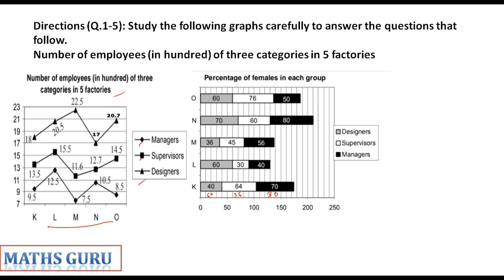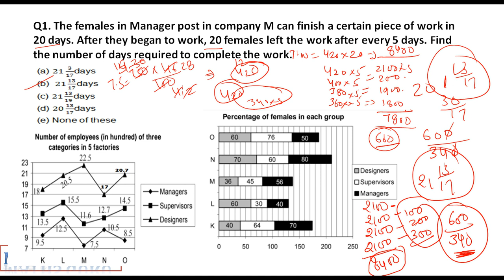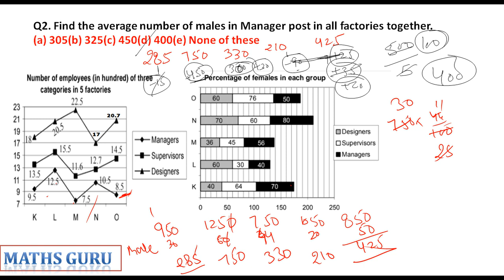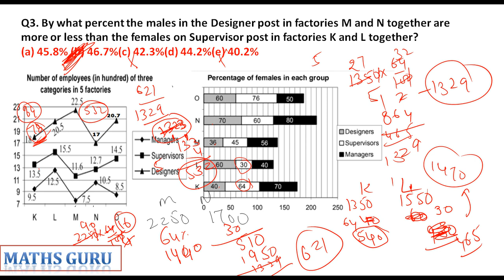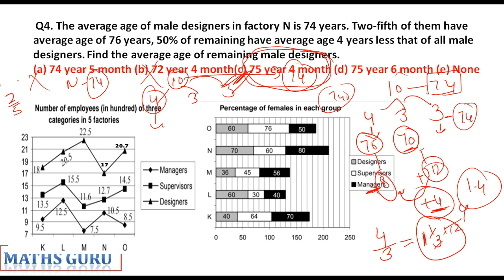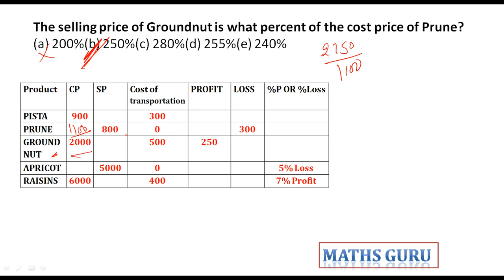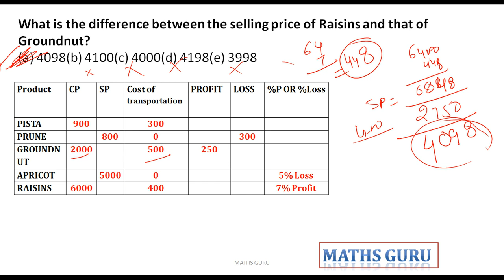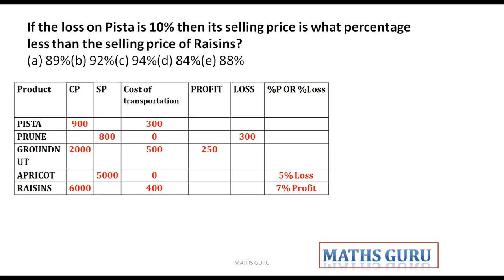RBI Assistant Mains|Profit and Loss|Data Interpretation